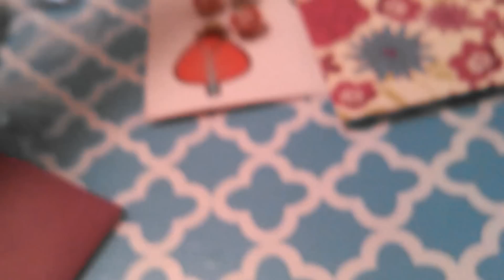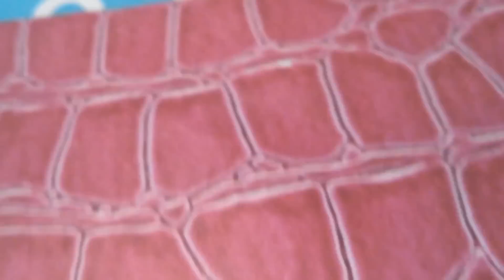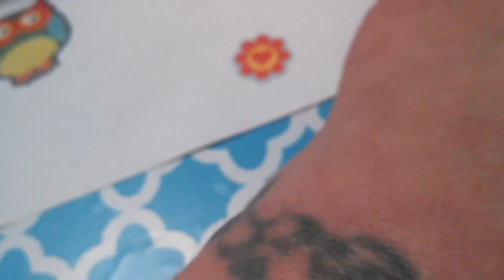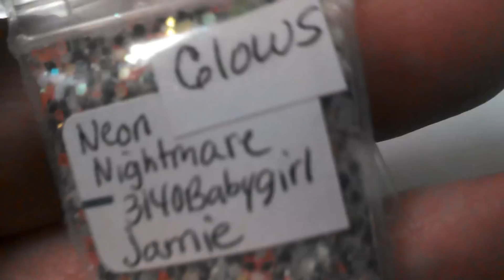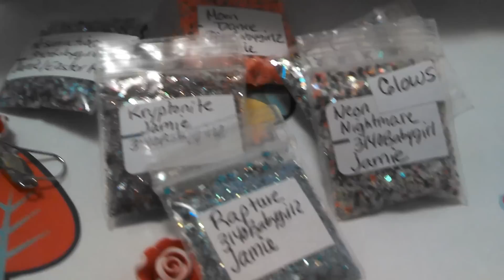Amazing mail from 3140Babygirl/2!!!!!!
I love all of it!! the Fairy and roses are beautiful!!! you rock!!